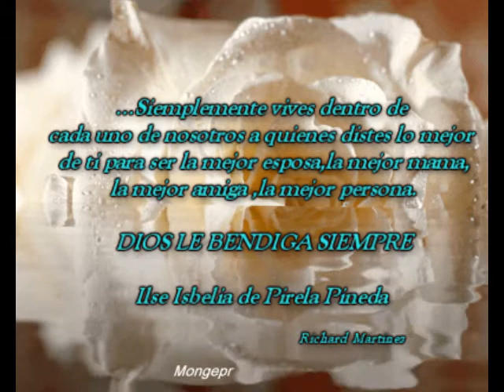Ilse Isbelia Pirela de Pineda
se le recuerda con mucho cariño!!!